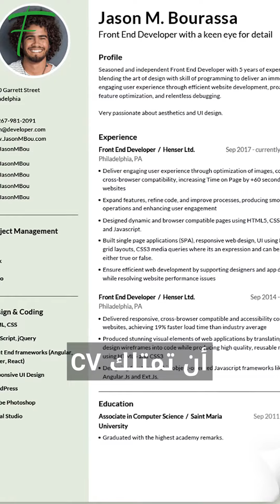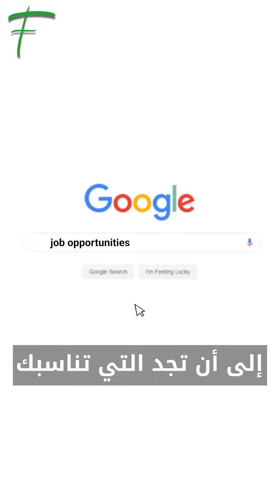أنت على أبواب التخرج و لا زلت لا تملك عملًا؟ إليك كيف تبدأ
البحث عن وظيفة هو من أكثر الأشياء التي تقلق الشباب وهم على أبواب التخرّج، لذلك لا بدّ من وضع خطّة لتساعدك على ايجاد عروض العمل المناسبة.

أولّا، السيرة الذاتية، وهي نقطة البداية
تأكد من أن ال CV الخاص بك واضح، مفهوم، و سهل القراءة
وتذكر جيدًّا، أنه تتلقى الشركات مئات السير الذاتية في نفس اليوم
فاجعل سيرتك تترك أثرًا لديهم
ثانيًا، اعتن بصفحتك على LinkedIn
في أيامنا هذه، أن تمتلك حساب LinkedIn، هو بنفس أهمية أن تمتلك CV
لذلك احرص على وضع خبراتك هناك، شارك أعمالك، تواصل مع أشخاص من اختصاصك
شارك في النقاشات مع الآخرين، و ستستطيع أن تطال أكبر عدد من الناس
ثالثًا، لا تقلل من أهمية الفترات التدريبية
صحيح أنه قد تضطر للعمل من دون مقابل
لكن الفترات التدريبية ستساعدك على معرفة ما إذا كنت تحب ذلك الاختصاص أم لا
لذلك من الأفضل الانخراط في سوق العمل في سنواتك الأولى من الدراسة
هذا إلى جانب الخبرات التي ستكسبها و المعارف التي ستبنيها
رابعًا، ابحث عن الشركة قبل إجراء المقابلة
فغالبًا ما تسأل الشركات، عن ما تعرفه عن عملها
و سيكون من المحرج عدم الإجابة عن ذلك السؤال وقد يكون سبب في عدم قبولك
حتى لو كنت تمتلك المهارات المطلوبة
خامسًا، قم بإضافة المهارات التي يريدها صاحب العمل على سيرتك الذاتية
و تذكر أن كل عمل يحتاج إلى سيرة ذاتية خاصة
ولا يمكنك استخدام السيرة الذاتية نفسها لجميع الوظائف
و أخيرًا، لا تنتظر جواب صاحب العمل، تابع البحث عن وظيفة إلى أن تجد التي تناسبك